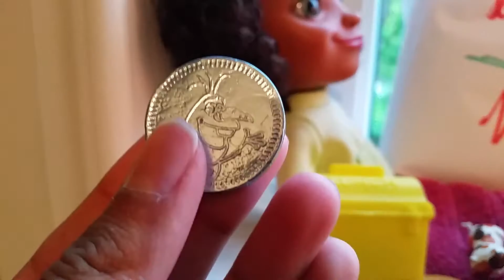Dreamworks HOME Tip's birthday toy video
It's Tip's birthday and Oh, Pig and Mom Lucy are gonna celebrate her! :)